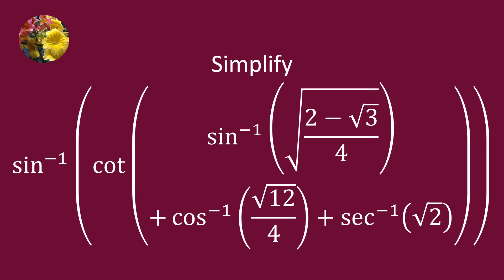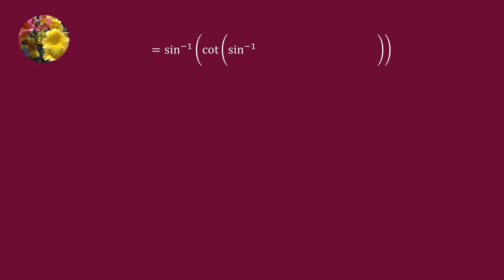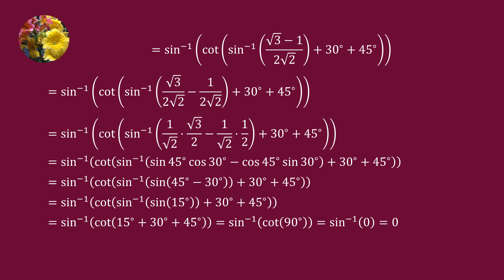Mathematical Method (NP-IIT JEE-Math-21)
Simplify
sin^(-1)(cot(sin^(-1)(sqrt(2-sqrt(3))/4)) + cos^(-1) (sqrt(12)/4)
 +sec^(-1)(sqrt(2))))